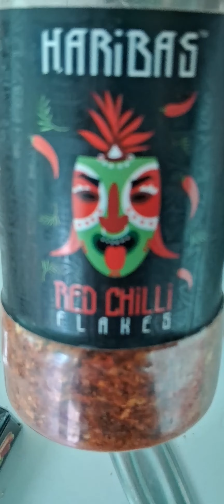मटर की स्पेशल सब्जी और स्नेक्स | Matar ke Special Subji or Snacks |Easy &tasty recipe 😱😋 👌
मटर की स्पेशल सब्जी और स्नेक्स | Matar ke Special Subji or Snacks |Easy &tasty recipe 😱😋 👌cooking